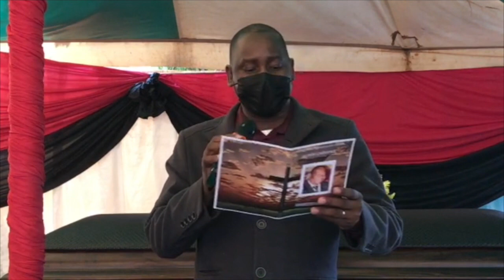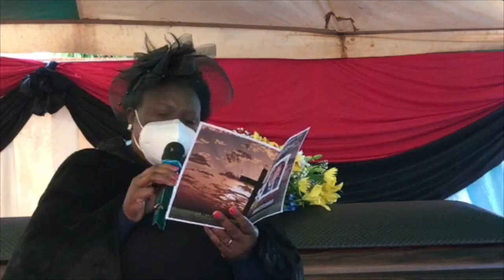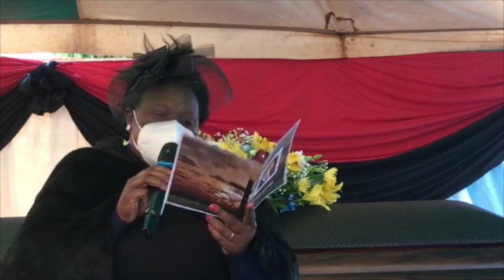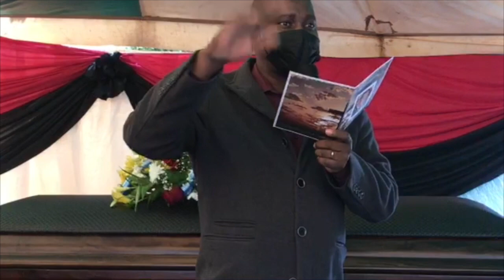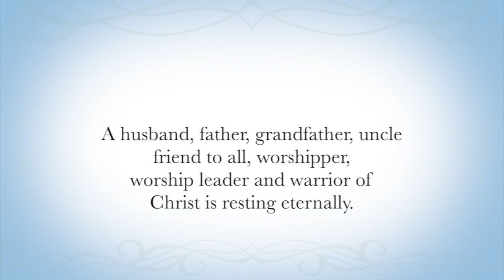IN LOVING MEMORY OF JOHN CHAUKE, 1962-2021|| FUNERAL SERVICE